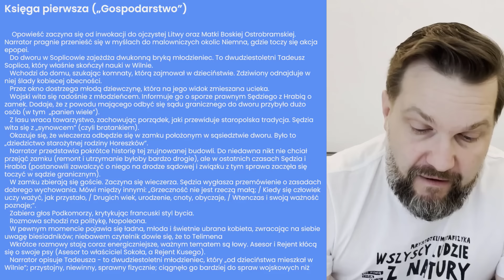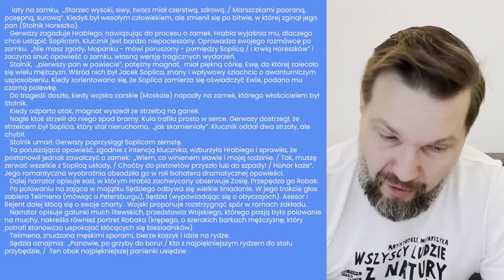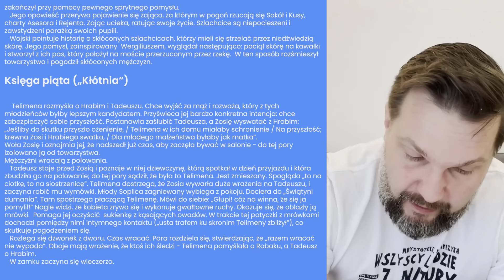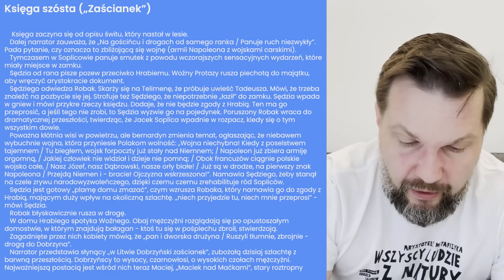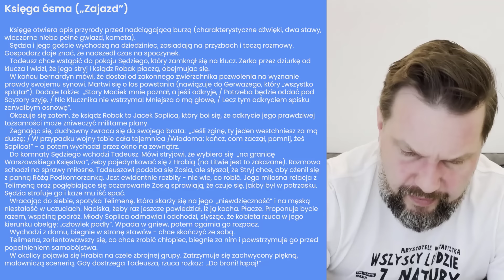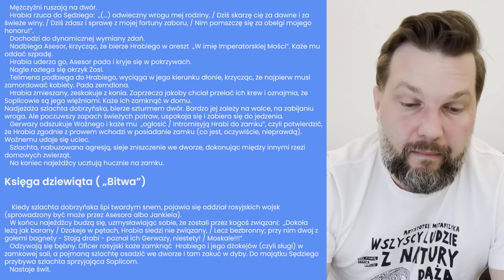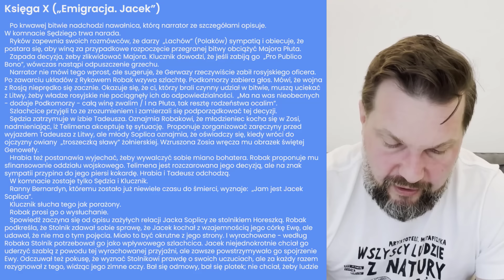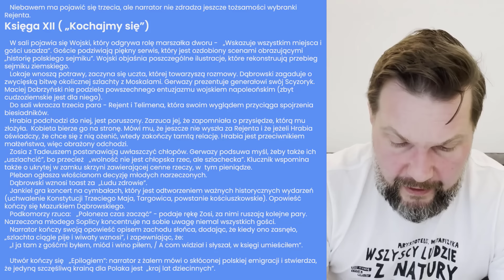„Pan Tadeusz" - streszczenie szczegółowe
4 lata w 4 godziny! 🕓 W czasie SUPERpowtórki powtórzymy CAŁY materiał potrzebny do zdania matury - krok po kroku✨ Łap bilety za 99 zł w promocji do 10.04. Potem cena WZRASTA!
Trwa PROMOCJA na kurs maturalny! Dołącz do 18.01 i zgarnij BONUS (opracowanie najtrudniejszych motywów). Sprawdź szczegóły!
🔹Notatki do lektur obowiązkowych do dzisiejszego filmu prześlę ZA DARMO w najbliższą środę po publikacji materiału do osób zapisanych na mój newsletter. Zapisać można się ➡tutaj
00:00 Wstęp
1:20 Księga I ,,Gospodarstwo"
5:31 Księga II ,,Zamek"
9:14 Księga III ,,Umizgi"
11:33 Księga IV ,,Dyplomatyka i łowy"
14:37 Księga V ,,Kłótnia"
18:41 Księga VI ,,Zaścianek"
21:30 Księga VII ,,Rada"
23:19 Księga VIII ,,Zajazd"
27:26 Księga IX ,,Bitwa"
32:58 Księga X ,,Emigracja. Jacek"
38:49 Księga XI ,,Rok 1812"
41:38 Księga XII ,,Kochajmy się!"
44:10 Zakończenie